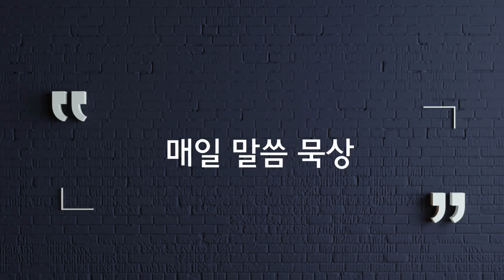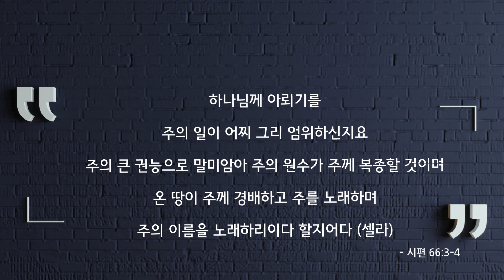우리와 다른 능력으로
민수기 24장, 시편 66,67편, 이사야 14장, 베드로전서 2장